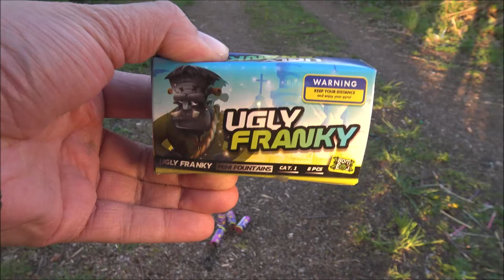Ugly Franky - RUBRO - Kat 1 Jugendfeuerwerk Mini Fontänen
0,99 € bei BR Postenhandel, Norderstedt